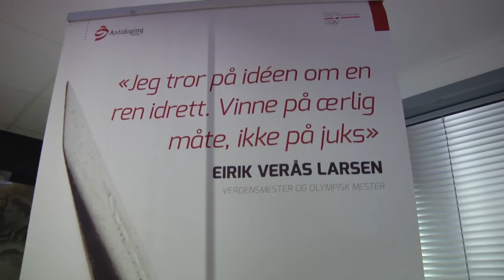Dopingseminar Sør Arena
Einar Koren fra Antidoping Norge og tidligere dopingmisbruker Morten Heierdal snakker om doping i idretten, og i samfunnet generelt. TV-reportasjen er laget av Morten Seim og Tonje Steen.